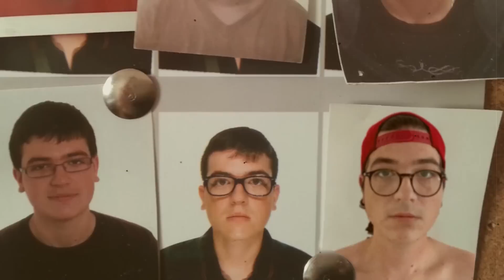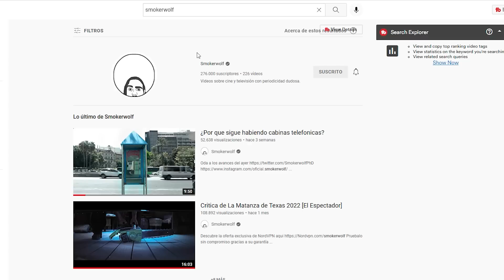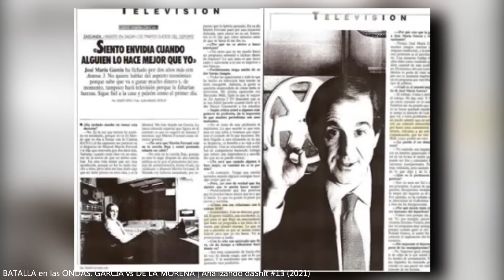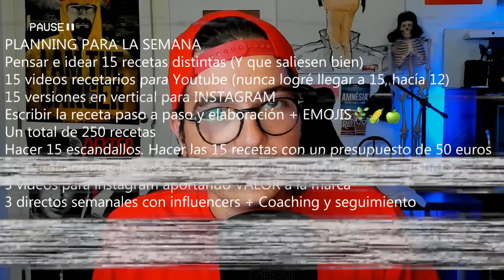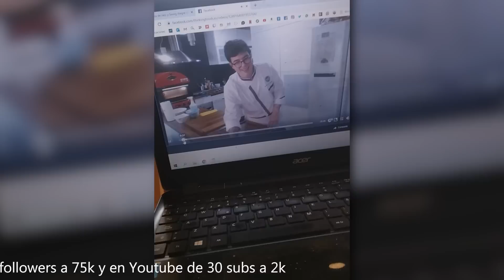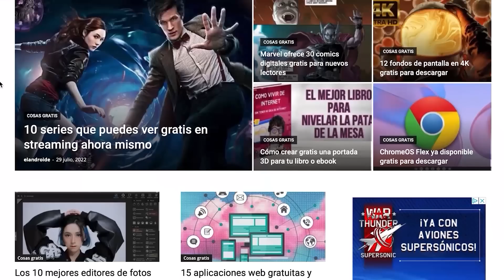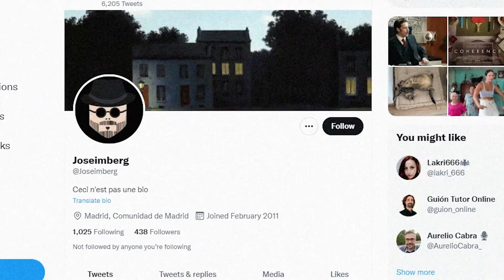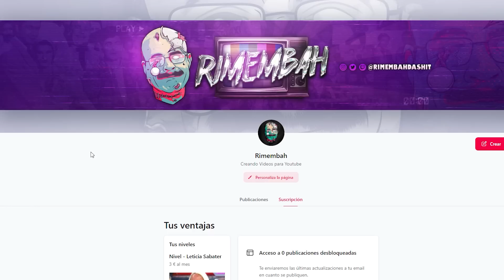¿CÓMO EMPECÉ EN YOUTUBE? | Preguntas y Respuestas | Novedades | El Rimembah de Rimembah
¿Quién es Rimembah? ¿Cómo abrió su canal? ¿Quienes son sus referentes en Youtube?
Visita el Androide Feliz📲 ⤦⤦ Ábreme ⤦ ⤦

🍽 Restaurante L'Ullal (Información y Reservas 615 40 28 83)
Dirección: Carrer de Benicanena, 12, 46702 Gandía, Valencia